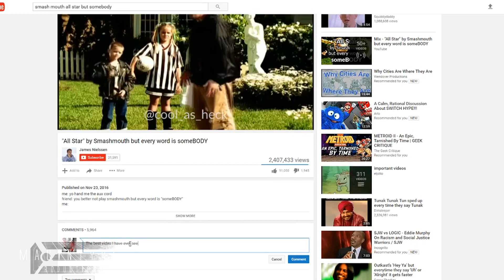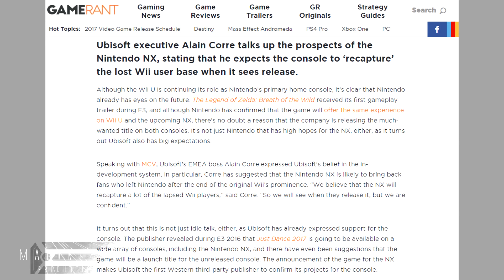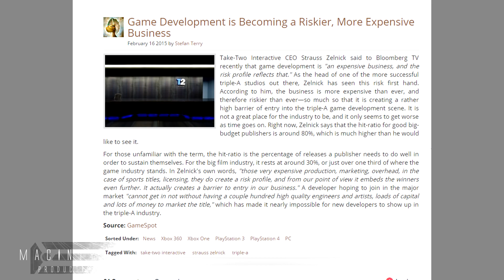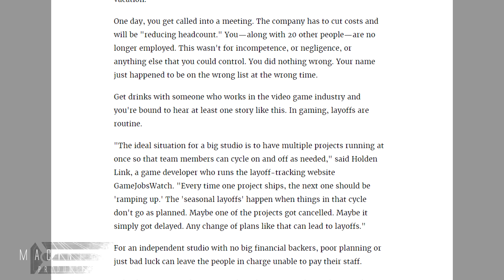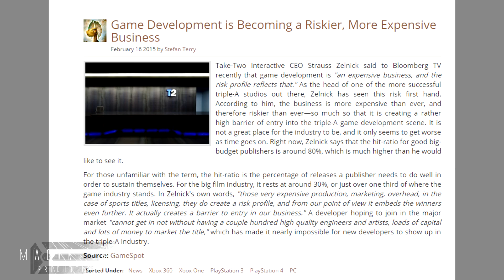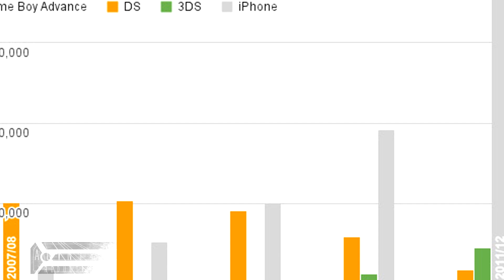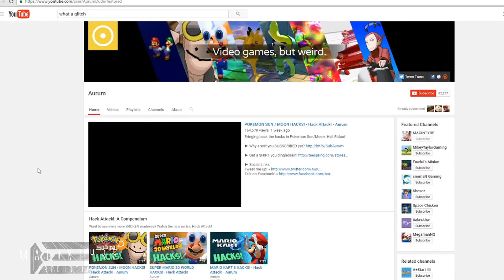Switch Theory: Nintendo's Real Competitor? | Macintyre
►A new theory is up! This time about Nintendo's latest console, the Nintendo Switch!

►This Macintyre discusses Nintendo's strategy when it comes to the Switch, why it was designed the way it does and what does it mean for Nintendo's focus in terms of consumers. Additionally the theory tackles what Nintendo is trying to do in terms of being competitive in a changing gaming industry. Hope you enjoy the theory!

►Sources

►Music Used